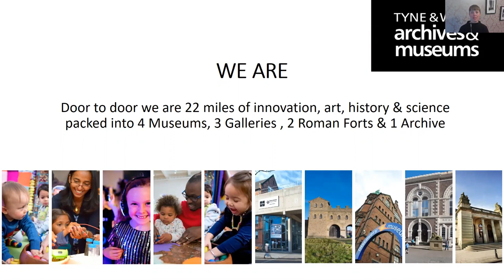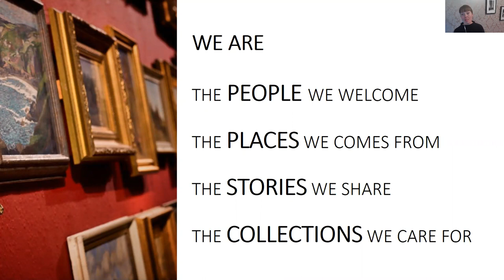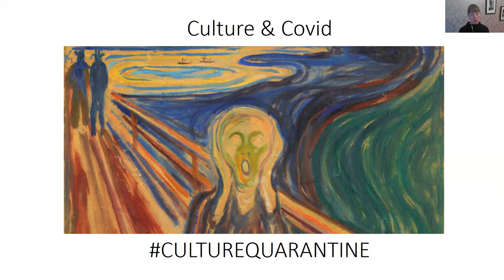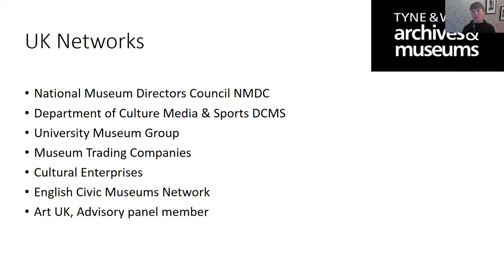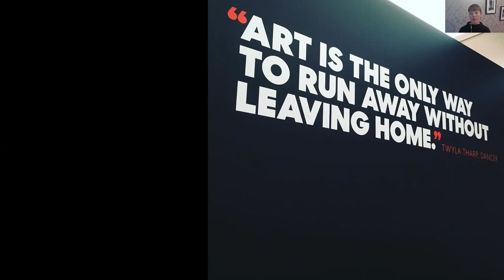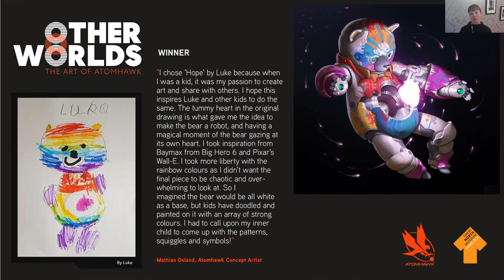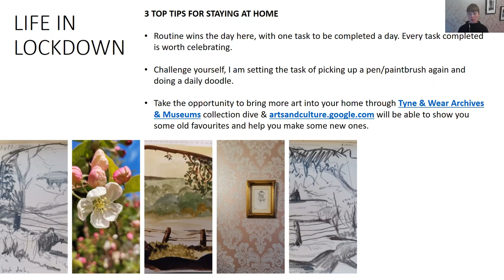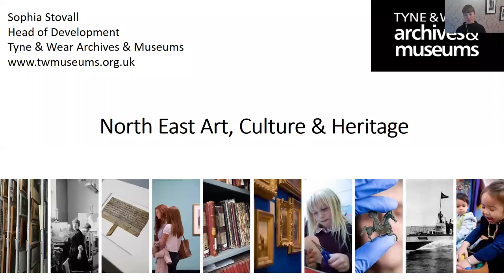Sophia Stovall (Tyne & Wear Archives & Museums) on the rich cultural heritage in the North East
In this short video produced & shared for Day 1 'Inspiration' of Newcastle Startup Week ONLINE, Sophia Stovall Head of Development at Tyne & Wear Archives & Museums shares a presentation on the rich cultural heritage in the North East. To learn about Tyne & Wear Archives & Museums go to their